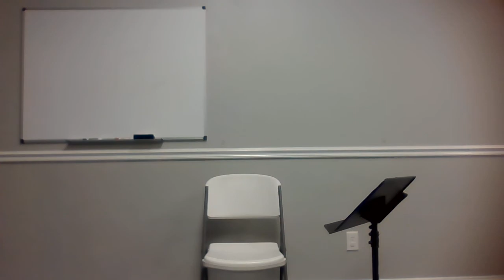3 29 2020 Romans 14 15